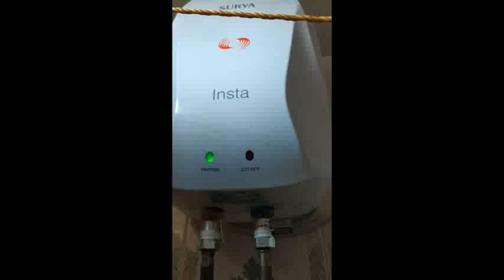यदि आपको वाटर हीटर देर में पानी गर्म करता है तो यह वीडियो जरूर देखें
Water heater